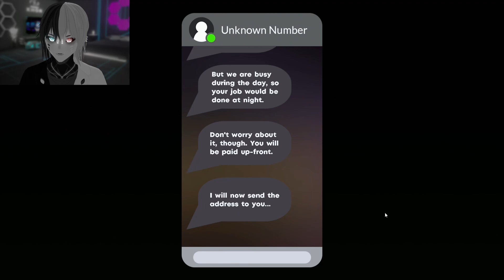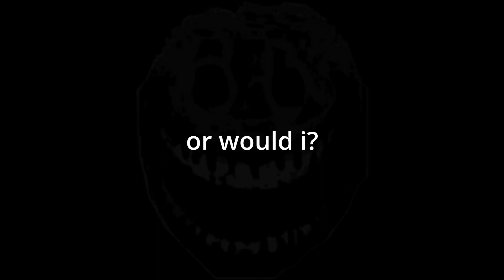HOUSE CLEANING AT 3 AM GONE WRONG!!! - Cleany's Window Service Horror Indie Game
Would you risk cleaning this house at night??